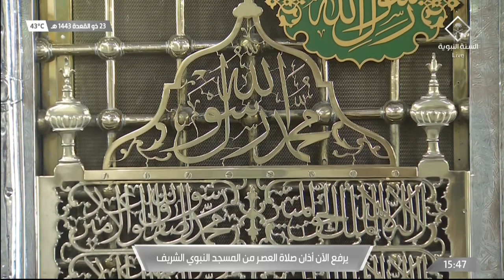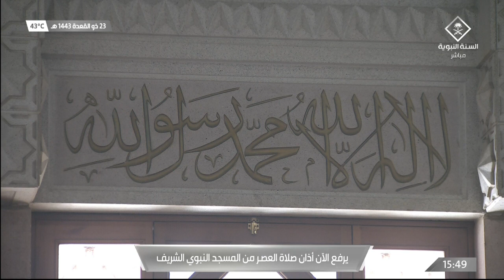23rd Jun 2022 Madeenah 'Asr Adhaan Sheikh Muhammad Hakeem